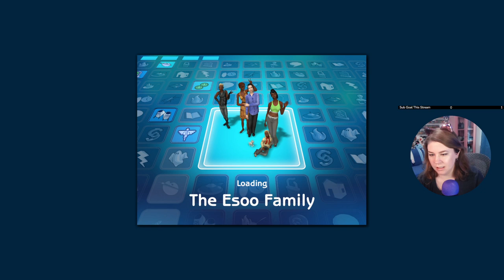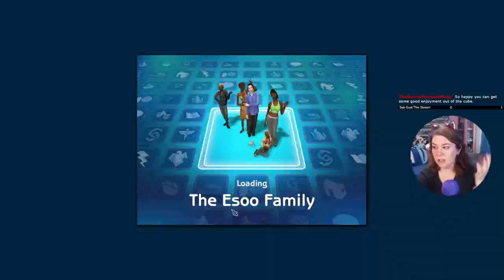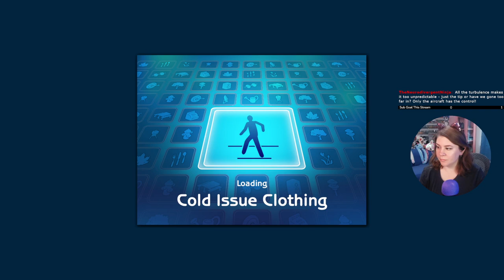You'll Never Guess How It Happens - Generation 3 Sims 2 Legacy